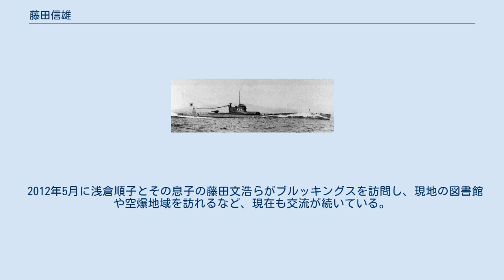藤田信雄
藤田 信雄（ふじた のぶお）は、帝国海軍の軍人。
最終階級は飛行兵曹長（終戦による特進後の最終階級は特務士官たる中尉）。
帝国海軍の伊号第二五潜水艦（伊25）から零式小型水上機を飛ばし、史上唯一アメリカ合衆国本土に対して航空機による爆撃を実施するという、後にルックアウト空襲とよばれる爆撃を敢行した軍人である。
彼の任務は、太平洋戦争における太平洋戦域のアメリカ海軍の資源を奪い去るため、焼夷弾を使用してオレゴン州ブルッキングズ市に近い太平洋岸北西部に大規模な山火事を発生させるというものだった。
この戦略は日本の風船爆弾作戦にも採用された。
大分県豊後高田市出身。
 藤田は1932年（昭和7年）に日本帝国海軍に入隊し、1933年（昭和8年）にパイロットとなった。
 帝国海軍潜水艦伊25の同型艦伊26。
 藤田は真珠湾攻撃の際、伊25に乗っており、同艦は他3隻の潜水艦と共にオアフ島の約200キロ北のラインを警戒していた。
藤田の乗機である零式小型水上偵察機（機体略番はE14Y、連合国コード名は“Glen”）は不調で、攻撃前に計画されていた偵察任務に参加できなかった。
 真珠湾攻撃の後、伊25は他8隻の潜水艦と共に太平洋岸北西部に沿って警戒行動を実施した。
マーシャル諸島クェゼリン環礁の基地に戻る直前、アメリカの船舶を攻撃している。
給油を受け、修復を行うために基地に帰投したのは1942年（昭和17年）1月11日のことであった。
 伊25の次の任務は、オーストラリアのシドニー、メルボルン、ホバートの港を、続いてニュージーランドのウェリントン、オークランドの港を偵察することであった。
2月17日火曜日、藤田は市内にある空軍基地を偵察するためにE14Yでシドニー港へ向けて飛び立った。
午前7時30分、伊25へ帰還し、E14Yを分解して防水の格納庫へ収納した。
 次なる任務はメルボルンにおける同様のフライトだった。
藤田はバス海峡の西端にあるキング島のウィッカム岬からビクトリア州とタスマニア州の中間地点へと飛び立った。
2月26日、水上機はポートフィリップ湾を超えメルボルンへと進水した。
 藤田の次の偵察飛行は3月1日、オーストラリアのホバートで行われた。
伊25は藤田が3月8日に偵察飛行を行っていたウェリントンのあるニュージーランドへと向かった。
3月13日はオークランドを、3月17日にはフィジーを飛んだ。
伊25は3月31日にクェゼリン環礁の基地へと帰還した。
 5月28日、藤田はアリューシャン列島への侵略に備え、アラスカ州コディアックへの偵察を実施した。
6月21日、伊25はオレゴン州アストリア付近にあるアメリカ軍のフォート・スティーブンス陸軍基地へ砲弾を浴びせた（フォート・スティーブンス砲撃）。
伊25の攻撃の際、藤田はデッキにいた。
 藤田信雄と、乗機の零式小型水偵 1942年4月21日、軍令部に呼び出された藤田は、その場で首脳部より単独によるオレゴン山中への空爆命令を拝する。
藤田の操縦の腕を買われたものだった。
 藤田にはこの作戦で生還する自信がなく、出発前日の8月14日に家族に宛てた遺言書を残している。
8月15日、藤田は横須賀より伊25でアメリカへと向かった。
9月9日水曜日の午前6時、伊25はカリフォルニア州とオレゴン州の境界線の西側に浮上した。
藤田と奥田兵曹が搭乗するE14Yは2個の焼夷弾（合計155キログラム）を積み飛び立った。
藤田の投下した焼夷弾のうち1個はオレゴン州のエミリー山脈のホイーラーリッジに落ちている。
もう片方の爆弾の落下地点は不明である。
ホイーラーリッジに落ちた焼夷弾によりブルッキングズの東約15キロの地点でぼやが発生したが、アメリカ林野部によってすぐに鎮火され、結果として木が一本燃えただけであった。
その前夜に雨が降っていたため森林はとても湿っており、結果として爆弾の効力はほぼなかった。
帰国後、当初上官からは大火災を起こしたと褒められたが、後に真実がわかった際、藤田は上官より「木を一本折っただけではないか」と叱責されたという。
 藤田の乗った飛行機はシスキュー国有林の監視台にいた2人の男性、ハワード・ガードナーとボブ・ラーソンによって発見される。
他の監視役（チェクトポイント監視台とロングリッジ監視台）は敵機来襲を報告したものの、濃霧のためそれを確認することはできなかった。
また、藤田機はブルッキングズを通過した際にも多く...